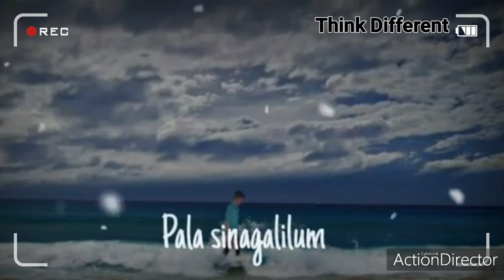Love feeling album song tamil/new WhatsApp status video tamil new album songs tamil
▶New WhatsApp Status Sweet Couple WhatsApp status
:- Thendral Veesum Saalayil whatsapp status tamil
 sad whatsapp status tamil , whatsapp status tamil sad , love failure whatsapp status tamil , girls love failure whatsapp status , female love failure status , sad love story status

Think Different